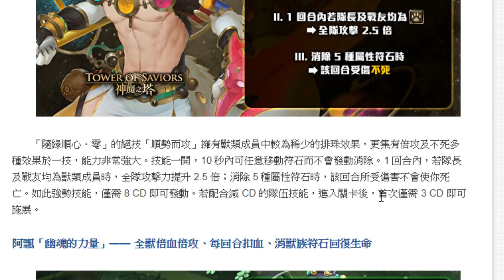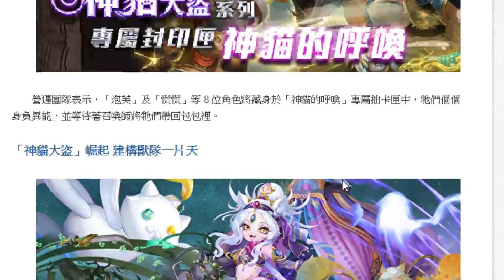【神魔之塔】崩壞獸隊『這隊血量六萬！』獸版妲己登場！【零．分析】【阿紅實況】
神貓大獎分析！隨緣順心．零